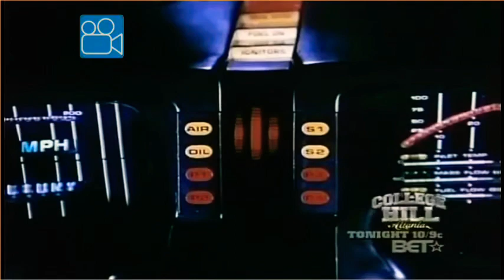27 de dezembro de 2021